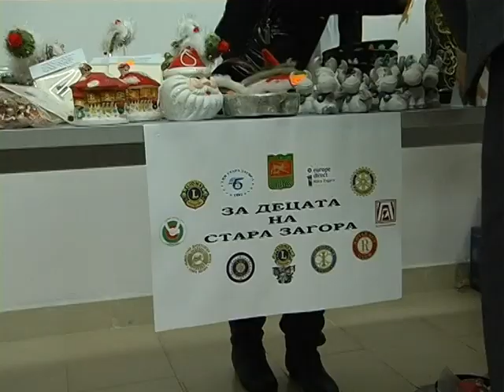За децата на Стара Загора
За реализирането на благородната инициатива и тази година се обединиха Търговско-промишлена палата - Стара Загора и още 10 клуба и организации от града: Европа директно, Обществен дарителски фонд, Лайънс клуб Стара Загора - Тракия, Лайънс клуб Стара Загора - Августа, Ротари клуб, Иннер уийл клуб, Ротаракт клуб, Интеракт клуб, Зонта клуб и Младежки общински съвет. Инициативата се осъществява с подкрепата на Община Стара Загора.
Много кулинарни изкушения, подготвени от ресторантите: Сити, Армира, Форум, Фюжън, Ефир, Бухчева къща, Енотека Мерис, Империя, Щастливеца, механа Чевермето и от ученици от Професионалната гимназия по облекло и хранене Райна Княгиня бяха откупени от гостите на благотворителната вечер. Бъдещите готвачи бяха подготвили и изкусителните ястия за Коледната трапеза на Обединена Европа.